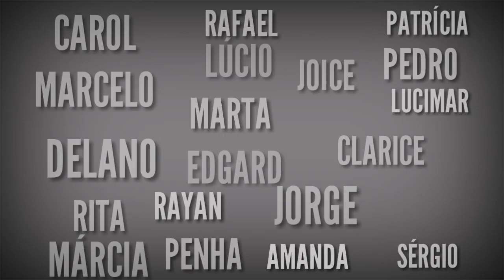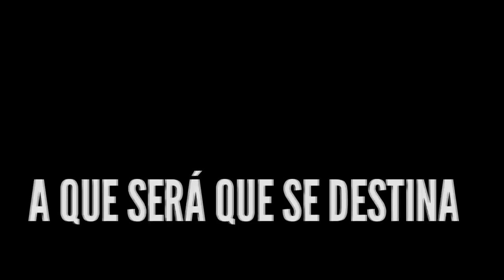Dia da Luta Antimanicomial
18 DE MAIO -DIA NACIONAL DA LUTA ANTIMANICOMIAL
FIZEMOS UMA HOMENAGEM ESPECIAL AOS MORADORES E TRABALHADORES DAS RESIDÊNCIAS TERAPÊUTICAS!